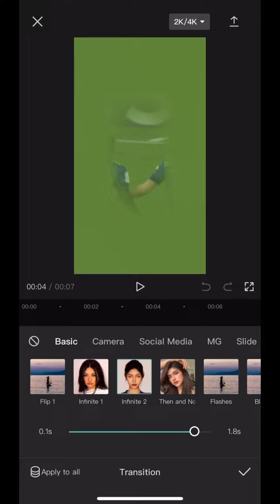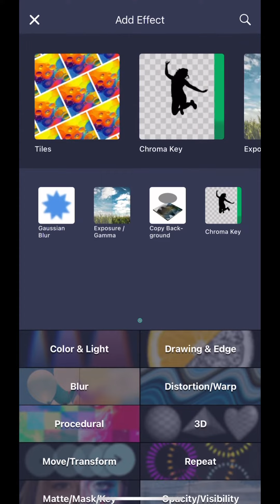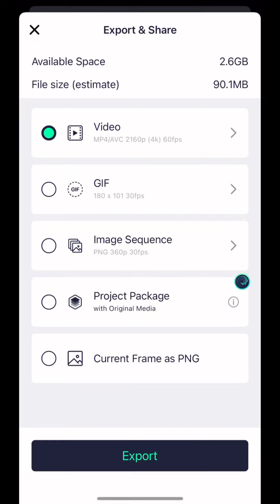4K ultra HD editing Tutorial 🔥😉